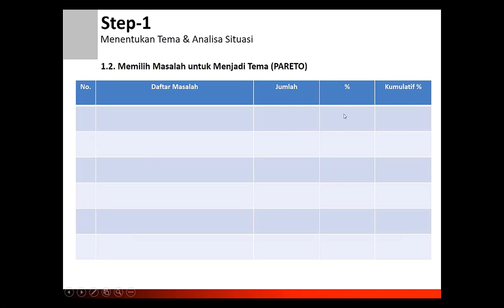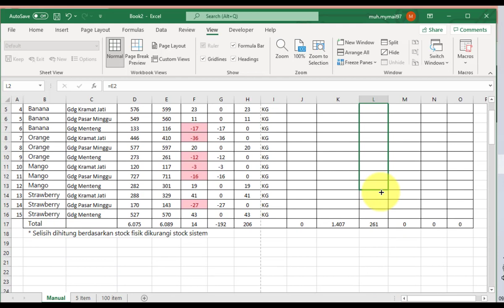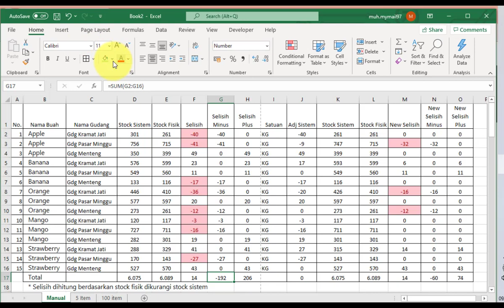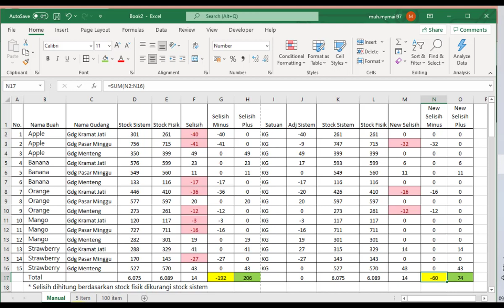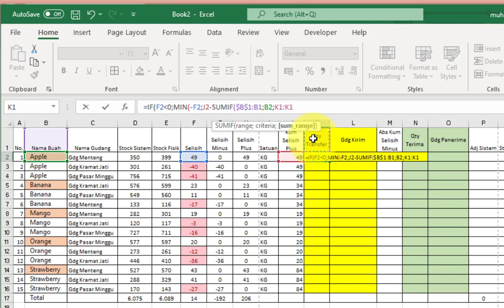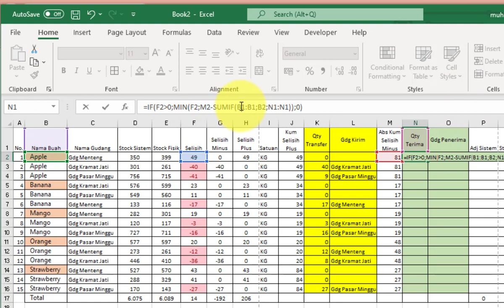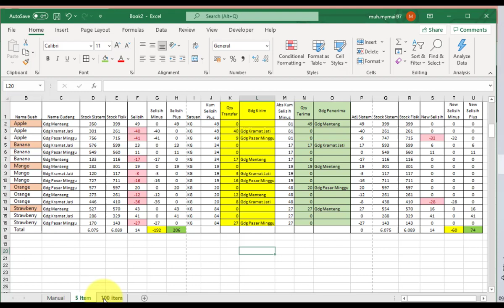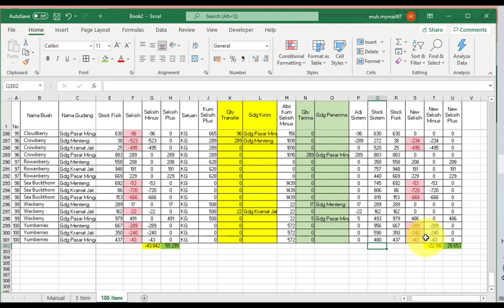Cara Meminimalisir Laporan Selisih Stock Opname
Channel anak saya  @shezanazkayra7210
Channel guru saya  @mbitvkita8213

Pada video kali ini saya menjelaskan cara meminimalisir selisih laporan selisih Stock Opname. Cara meminimalisir, yaitu selisih negatif dipindahkan ke selisih positif, sehingga nilai selisih menjadi lebih kecil.

Sebagai contoh:
Gudang A selisih -50 pcs
Gudang B selisih +50 pcs,
maka agar selisih menjadi 0, stock secara sistem pada gudang A dipindahkan ke gudang B sebanyak 50 pcs, sehingga total selisih menjadi 0.

Apabila jumlah data sedikit, maka perpindahan stock secara sistem dapat dilakukan secara manual, namun jika data banyak, maka perpindahan manual beresiko terjadi kesalahan yang berakibat data selisih menjadi semakin tidak akurat. Oleh karena itu, diperlukan template dan cara perhitungan dengan menggunakan rumus yang terujikan agar selisih hasil stock opname menjadi minimal.

Berikut top 5 video @ambarilhamchannel pada saat video ini diupload:
Apabila ada pertanyaan seputar Excel, Word, dan Google Sheet, silahkan ditulis di kolom komentar, Insya Allah akan dibahas pada video berikutnya.